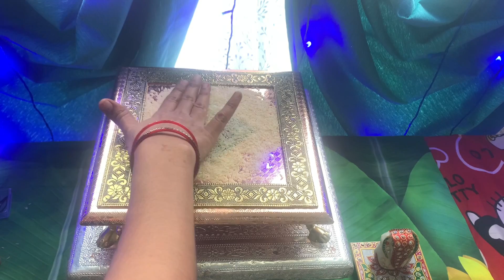మా ఇంట్లో గణపతి పూజ ఎలా చేశామో చూసేయండి|Ganesh Pooja Vidhanam|Ganapati pooja|Ganesh chaturthi specia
ఇంట్లో గణపతి పూజ ఎలా చేశామో చూసేయండి|Ganesh Pooja Vidhanam|Ganapati pooja|Ganesh chaturthi specia
Ganapathi pooja ela chestharu
Ganapathi pooja ela cheyali
Simple ga Ganesh Pooja ela cheskovali
Simple Ganesh Pooja

Ganapathi pooja